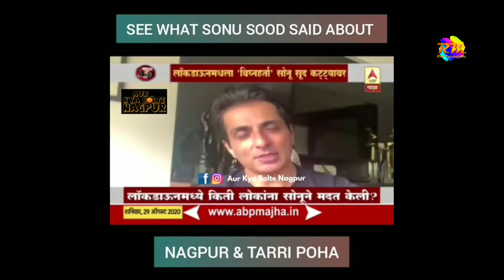सोनू सूद नागपुर के तरीपोहा को आज भी करते है याद, Sonu sood missing old college days of Nagpur.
Sonu sood missing Nagpur सोनू सूद नागपुर के तरीपोहा को आज भी करते है याद, Sonu sood missing old college days of Nagpur.